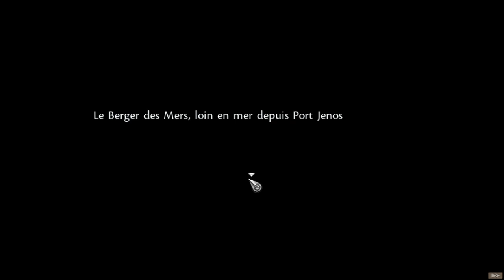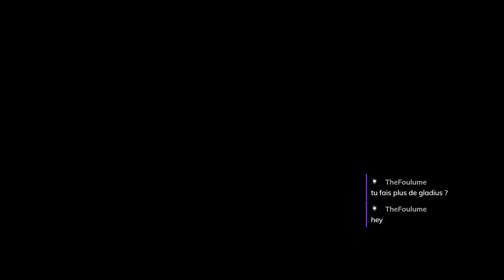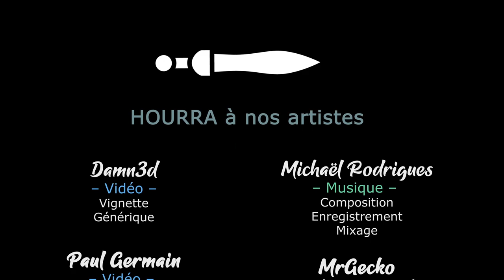SYMPHONY OF WAR - LEGENDS - Ep06 - Première arène Argent [FR]